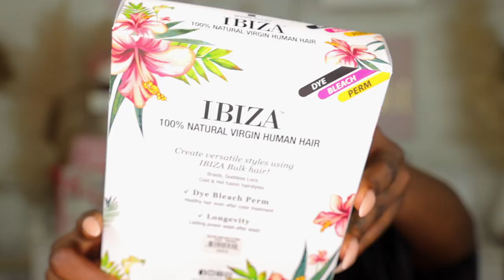HOW TO DO TEYANA TAYLOR LISA BONNET GODDESS LOCS | THE EASIEST TUTORIAL YOU'LL EVER WATCH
PRODUCTS USED
Shake N Go Ibiza AFro Kinky Human Bulk Hair x12 packs
Human hair curly bulk hair ( You can get any texture you like from your local beauty supply store )
Crochet needle
Crocodile Clamp

Filming Equipment
Camera: Canon 80D
Lens: Sigma 18-35 MM lens
50 mm lens
Vlogging Camera: Sony A5100